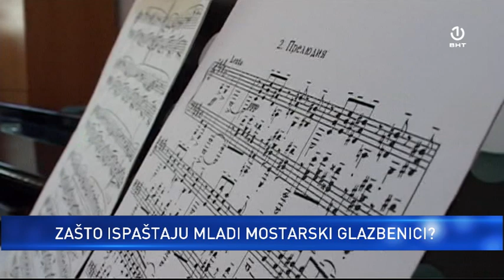Spajanje muzičke i glazbene škole u Mostaru